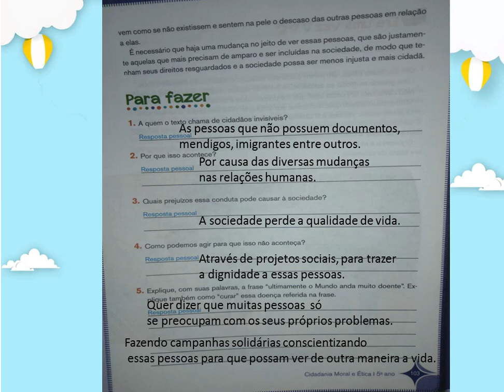IAM - 5º ANO - ÉTICA (CORREÇÃO OS CIDADÃOS INVISÍVEIS PÁG 102 A 105) 28-09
Professora: Luiza Paloma